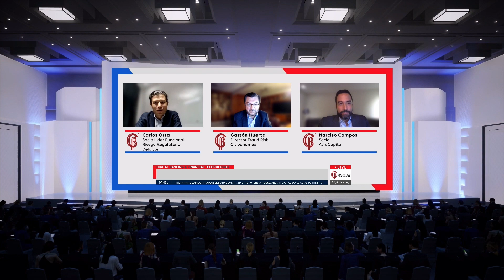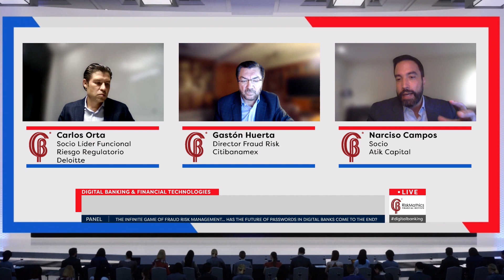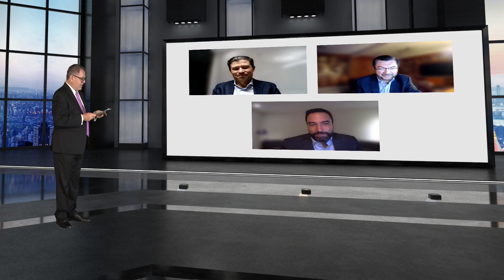The Infinite Game Of Fraud Risk Management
La digitalización evoluciona a pasos agigantados constantemente.
El uso de contraseñas se pone más en duda para evitar fraudes.
Gastón Huerta, Narciso Campos y Carlos Orta discuten sobre ciberseguridad y sobre unos de los 10 principales riesgos con mayor recurrencia, robo de datos y ciber ataques.